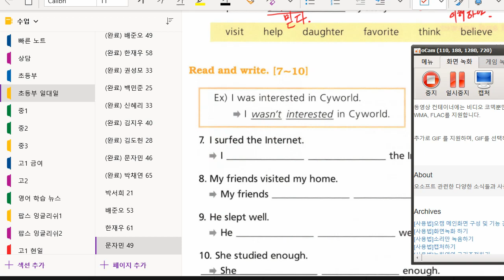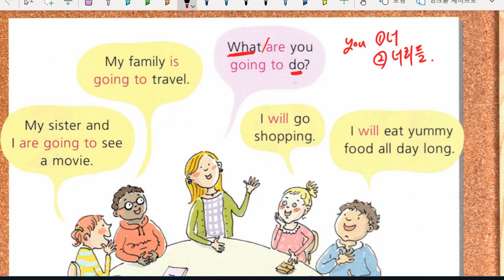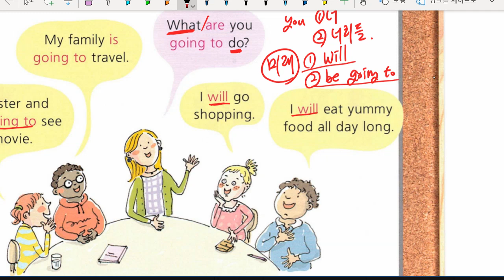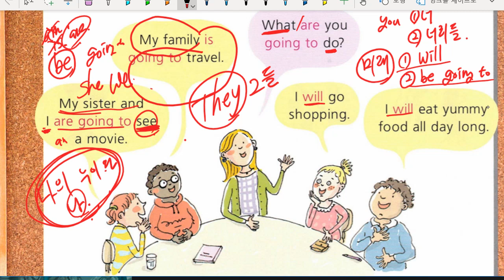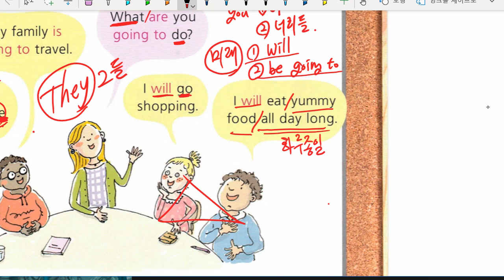한재우 2022 03 08 해설 성취도 확인 성취도 60